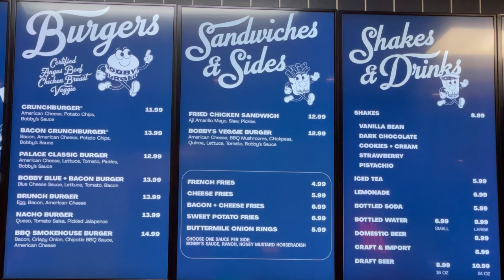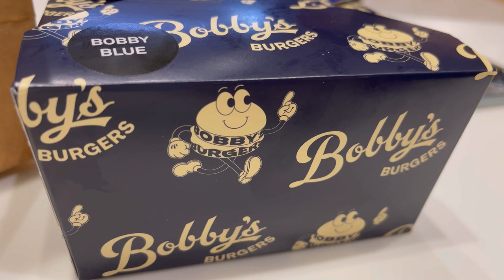Bobby's Burgers at Caesars Palace - Is it worth the hype?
Save money, use this link to book your stay at Caesars Palace Las Vegas!

The new For Hall at Caesars Palace has gotten rid of Smash Burger and opened Bobby's Burgers. We loved Smashed Burger, but decided to see what all the hype over Bobby's Burgers is all about.

We hope that you enjoy this video! Please like and subscribe to our channel for more great videos about Las Vegas as we shoot for our television show and share our life on the Ninth Island with you!

About Ninth Island Connection:
We are a lifestyle television show that airs throughout the state of Hawai’i, Las Vegas Nevada, Yuma Arizona and all of Southern California!

Tune in!

Arizona – 27

Stream on Roku!